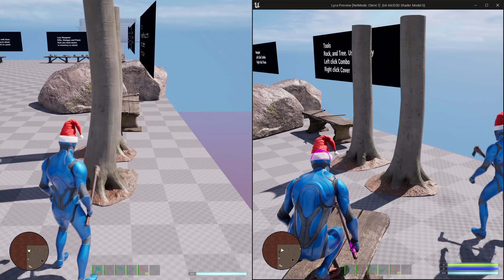[UE5] Lyra nodes dev log